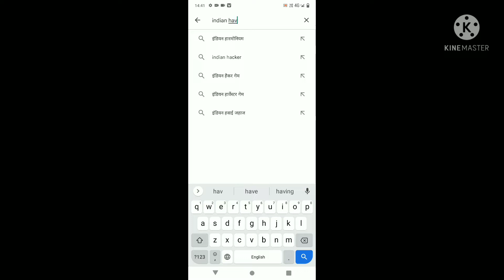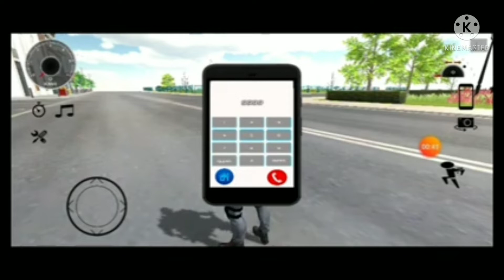DJ game मैं डीजे पर अपना नाम कैसे लिखें DJ pickup game Naam change !! DJ wala game